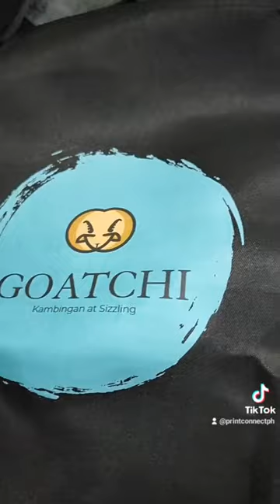~ Customized Apron w/ DTF Print 😍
Thank you for partnering with us. 🤝

Our Products and Services :

- Sticker Labels
- Photocards
- Business cards
- T-shirt printing (DTF/Full sublimation/Embroidery)
- Polo shirt printing (DTF/Full sublimation/Embroidery)
- Longsleeve printing (DTF/Full sublimation/Embroidery)
- Jacket (DTF/Full sublimation/Embroidery)
- Tarpaulin